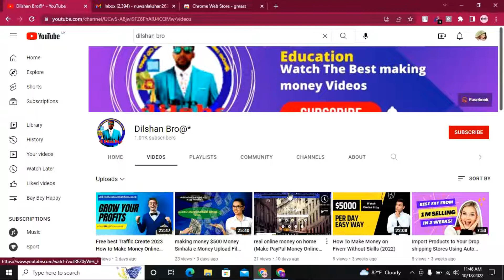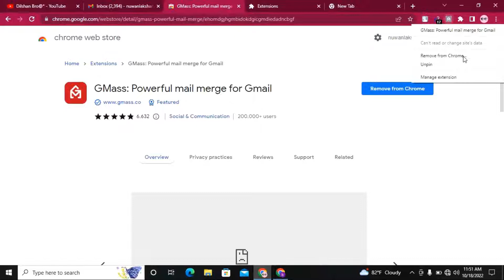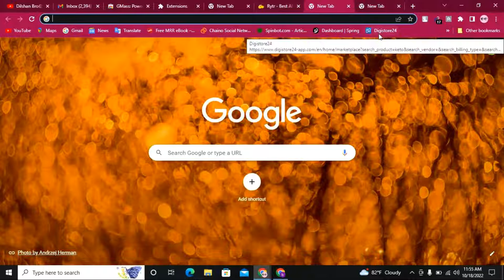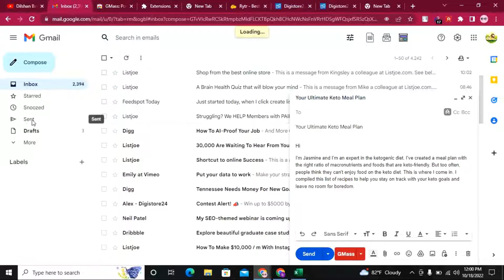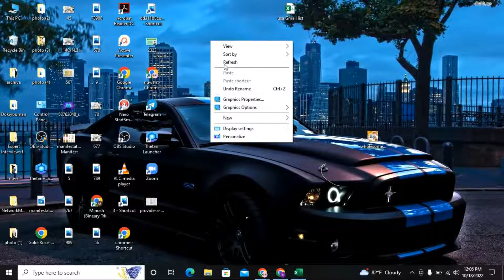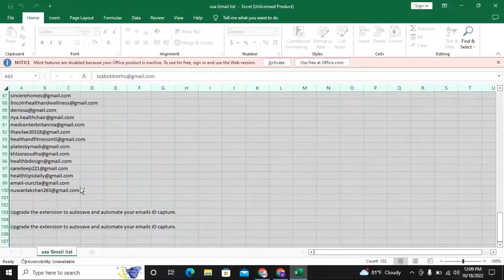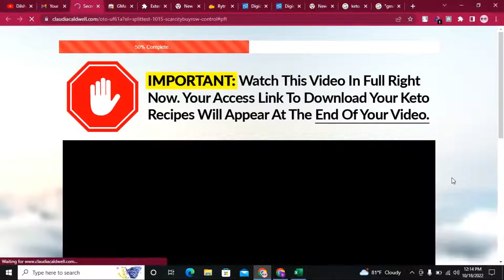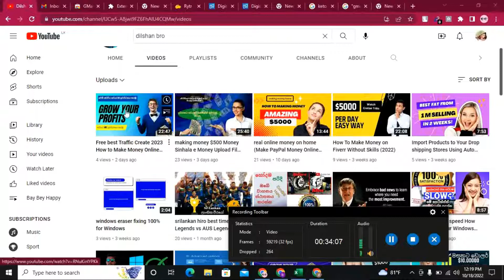Free making money Create Gmail Bild TOP10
Hi if You Really Interested Watching My Videos And Need Know More About Earn Money With Online Please Like Me On My Videos Then Your Favor its Very Helpful To Show My Videos of Othar Friends As Well making money saeits
review

Necklace 2, Wedding Card to Bride, Alluring Beauty Necklace with Mahogany Style Luxury Box ;